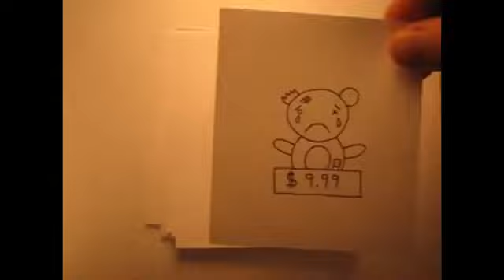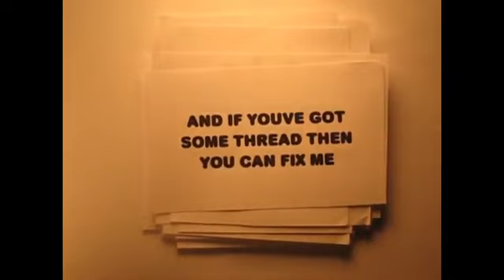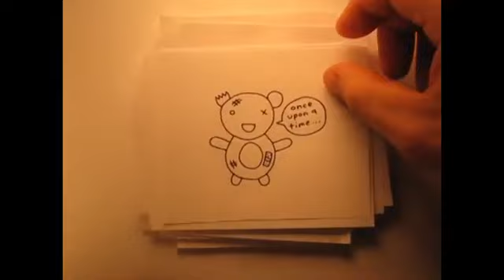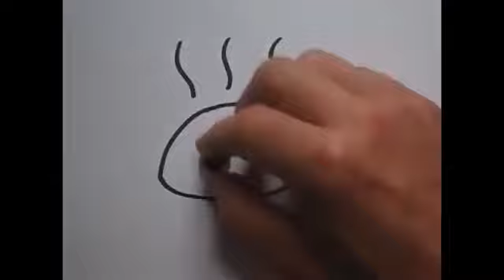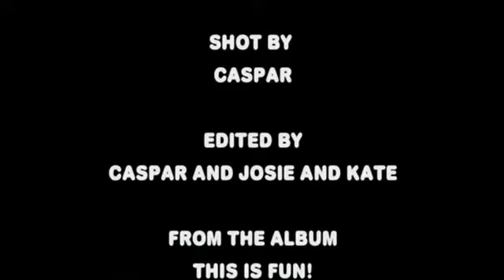Classic Caspar Babypants